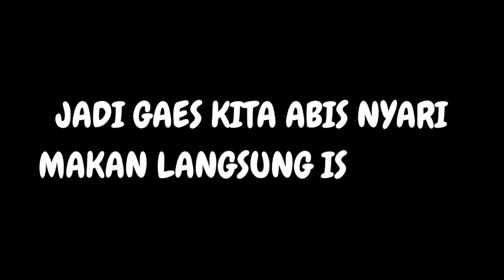TERHARU!! INILAH IMPIAN TASYA REVINA..!! DI WUJUDKAN OLEH SUAMI KU